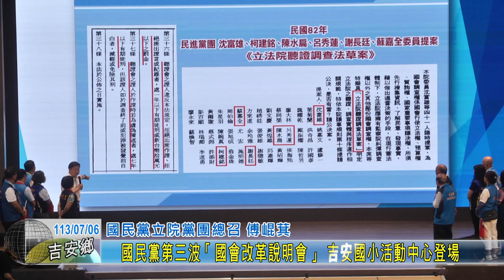20240706 01 國民黨第三波「國會改革說明會」 吉安國小活動中心登場